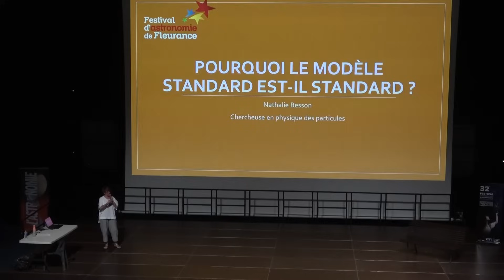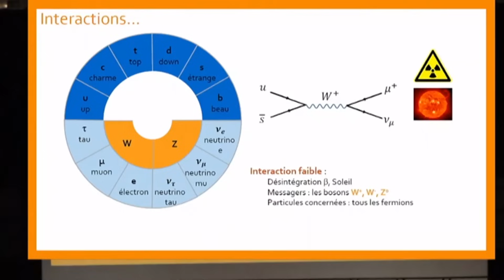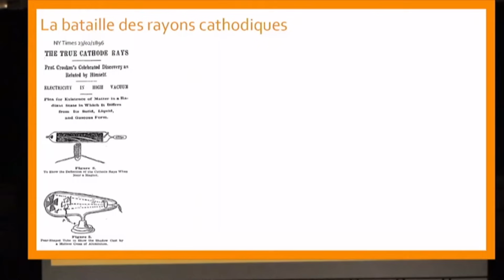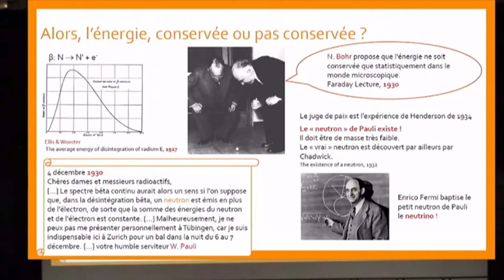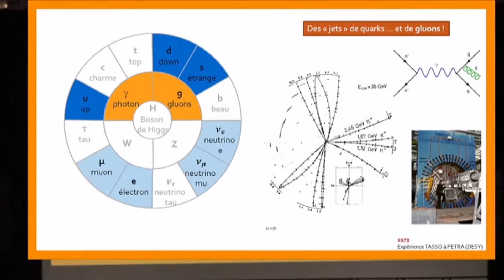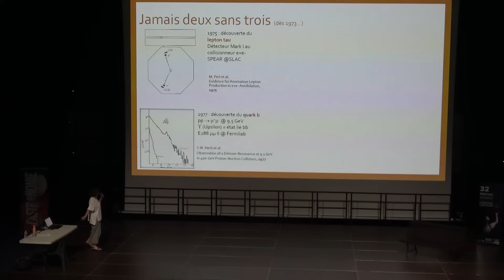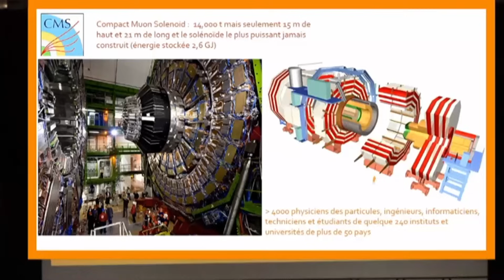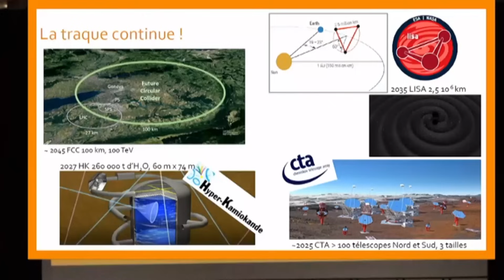Conférence - Pourquoi le modèle standard est-il standard ? - Nathalie BESSON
Conférence du soir 4/5

Pourquoi le modèle standard est-il standard ?

Le modèle standard de la physique des particules est un extraordinaire édifice mathématique, construit en un siècle d’aller-retours entre développements théoriques et observations expérimentales. Redoutablement prédictif, précis, cohérent, il est complet depuis la découverte du boson de Higgs en 2012. Ce sont ces 100 ans d’histoire qui lui ont valu de gagner son épithète. Mais que nous raconte-t-il et que ne nous dit-il pas.

Nathalie BESSON

Chercheuse en physique des particules depuis plus de 20 ans au CEA de Saclay, à l’IRFU. Après une thèse sur les oscillations de neutrinos elle a travaillé auprès des collisionneurs LEP puis LHC au CERN. Ses particules de prédilection sont les bosons médiateurs de l’interaction faible, qui répondent aux noms de Z W+ et W-. Il y a 4 ans elle a changé de domaine et travaille pour le consortium LISA, la mission qui enverra le premier interféromètre spatial traquer les ondes gravitationnelles. Elle a beaucoup enseigné et aime communiquer sa passion pour la recherche en physique fondamentale dans des conférences, des événements scientifiques ou même artistiques. Elle est depuis presque deux ans la cheffe du département de physique des particules à l’IRFU, ce qui lui laisse moins de temps pour la recherche.